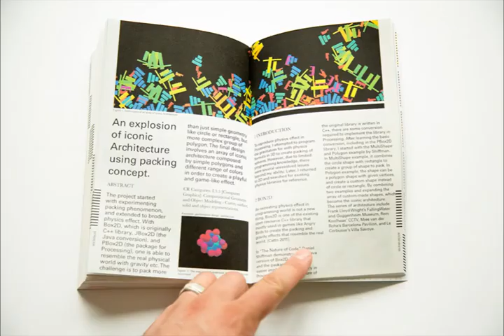Sabrina I-Hsuan Wang M. Arch portfolio